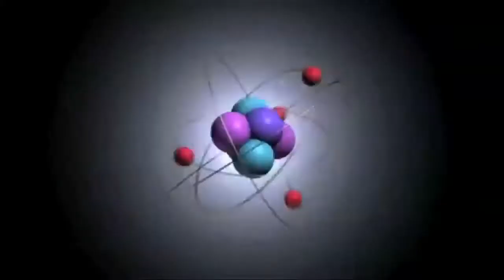The Big Bang Theory- The Big Bang Theory TV News- 08/27/10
SideReel.com's weekly video news segment featuring The Big Bang Theory news and gossip, dedicated to new viewers and hardcore fans alike! New night, new time, new season! Find out which Big Bang Theory star might get an Emmy. And get the scoop on new and returning guest stars. Get all the details on this episode of The Big Bang Theory TV News!